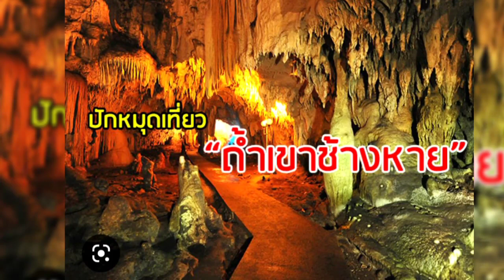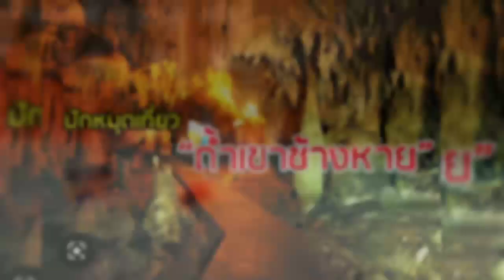เพลงคุณสาวแดนใต้-วรพล แม่กลอง-ขับร้อง(เพลงส่งเสริมการท่องเที่ยว)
คำร้อง-ทำนอง-อ.ประดิษฐ์ สำแดงฤทธิ์ โทร.089-9663262/ศิลปิน-วรพล แม่กลอง/รับทำงานเพลงครบวงจร โทร.062-3864574 ราคาคุยตกลงกันได้ครับ